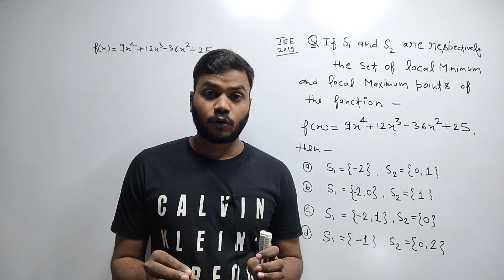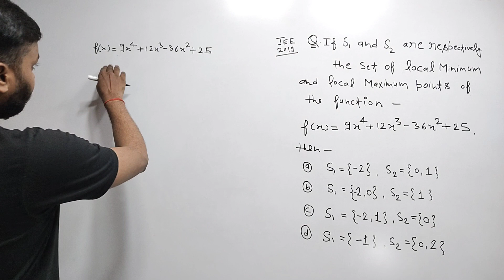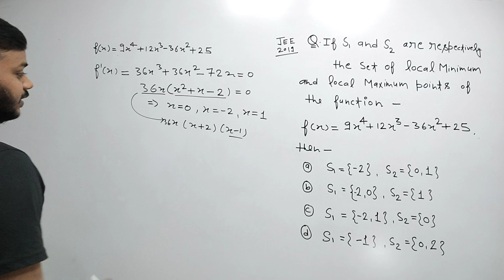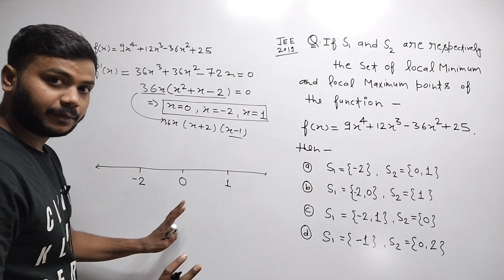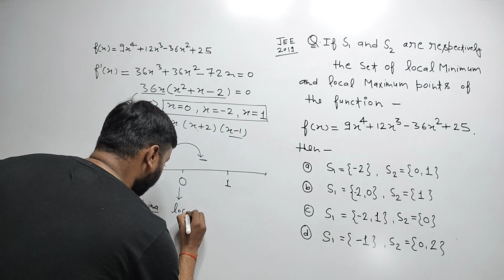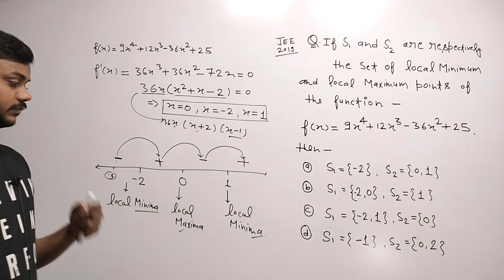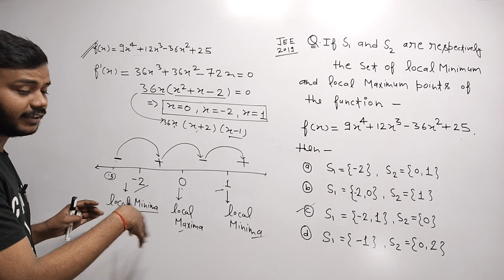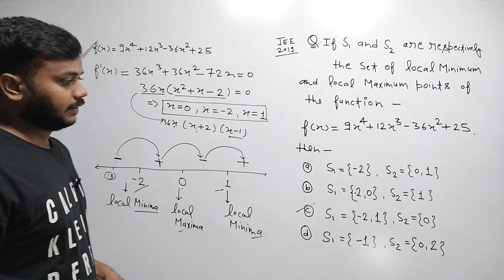Maxima and minima short trick | maxima and minima class 12 |maxima and minima iit jee